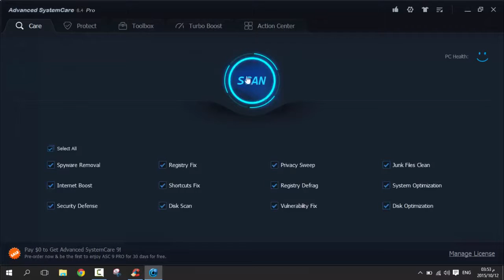الحلقة 306 إصلاح مشكلة الماوس التي تشتغل على منفد USB دون أخر